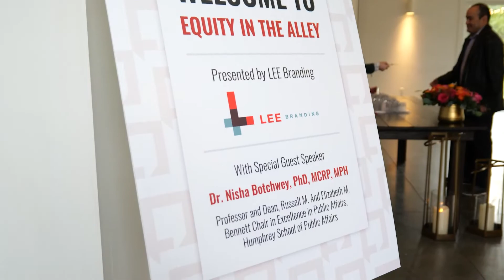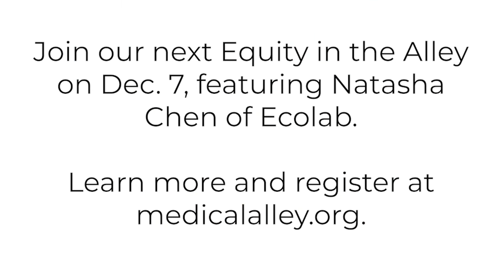Equity in the Alley featuring Dr. Nisha Botchwey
On Oct. 17, 2022, the Medical Alley Association hosted its second "Equity in the Alley" series of the year. The event, hosted at the Hutton House, featured Nisha Botchwey, PhD, Dean of the Humphrey School of Public Affairs at the University of Minnesota, as the guest speaker. Dean Botchwey shared about her upbringing and her personal leadership journey and also took time for questions from the attendees.